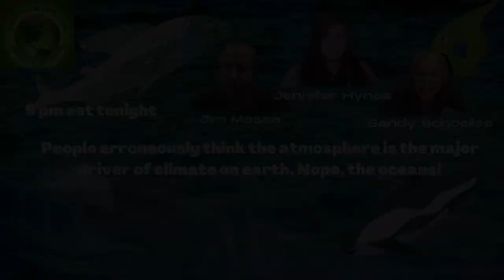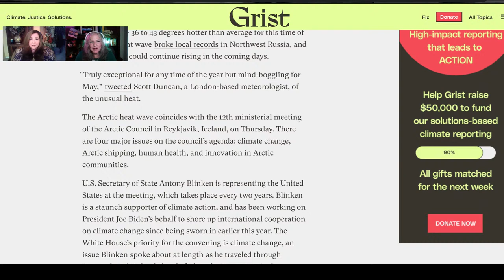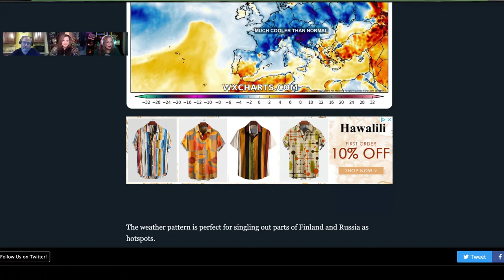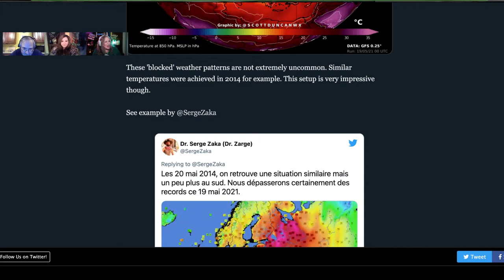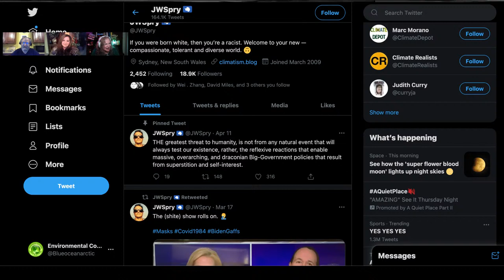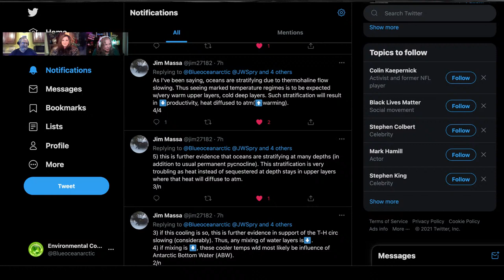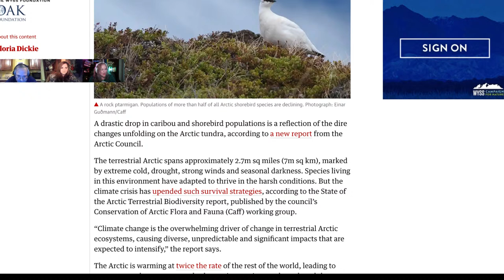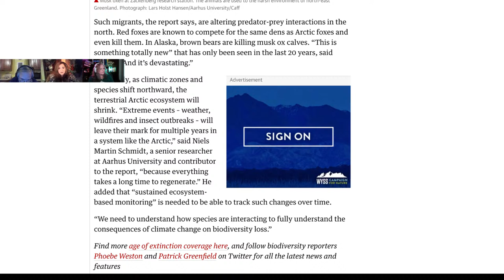Ecological events are seen as no more than entertaining National Geographic episodes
"Precipitation patterns are changing. One thing I am alarmed at and depressed is that I am not seeing anywhere near the number of ducks, geese, cranes, etc here in Alaska. I always look forward to seeing them by the numbers, going to lakes, ponds, etc. I don't know why the numbers are so low this year. Sucks. I can't spend hours just watching them"  Jim Massa May 2021

~Thanks to Popart 2015 for the title idea~
Help support great content- It is a tough job, but somebody has to do it!
Jim- It is my hope that by combining my experiences as a scientist and an educator, that you will find my videos interesting and informative.